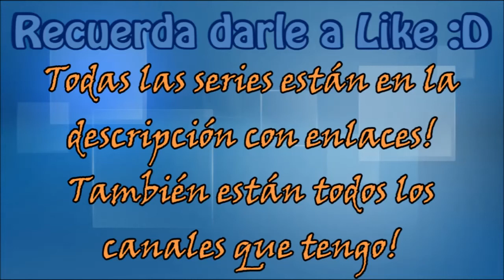MineCaos Capítulo 8: Encontramos un pueblo!! :DD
Hola a todos! Espero que os guste esta serie y los capítulos xD

Mods que utilizo:
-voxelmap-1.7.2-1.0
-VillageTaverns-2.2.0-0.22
-ThebombzenAPI-v2.3.4-mc1.7.2
-RadixCore-0.8.0.Alpha MC-1.7.2
-OptiFine_1.7.2_HD_U_C2
-MCA-4.0.0.Alpha MC-1.7.2
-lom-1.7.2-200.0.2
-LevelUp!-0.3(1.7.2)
-InventoryTweaks-1.57-dev-110
-GSWireUniversal-1.7.x-srg-b111Forge
-EnderStorage-1.0
-EnchantView-v4.0.0-mc1.7.2
-DynamicLights_1.7.2
-BattleTowers-1.7.2
-[MC1.7.2]Deconstruction[v2.1.0]
-[1.7.2]TreeCapitator-universal-1.7.2.r01
-[1.7.2]ExtendedWorkbench v1.2.0.1
-[1.7.2]DamageIndicatorsMod-3.0.5
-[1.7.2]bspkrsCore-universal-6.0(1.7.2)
-MoCreatures
-biomesoplenty
-AnimatedPlayer
-ArchimedesShips
-BiblioCraft
-ChesTransporter
-CodeChickenCore
-CustomMobSpawner
-extremefarming_mod
-ironchest
-Minechess
-MoreFurnance
-MoVillage
-NotEnoughtItems
-TLSpecialArmor
-twuilightforest
-VillageTaverns
-XPStorageChest

Textura que utilizo: Soartex_Fanver